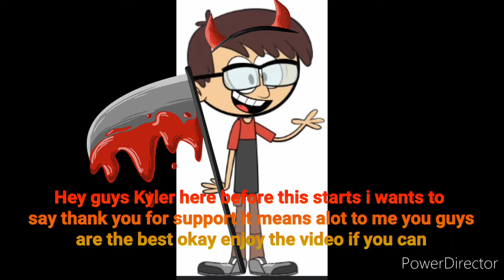Cartoons Halloween 2021